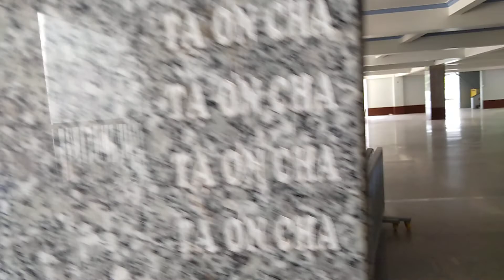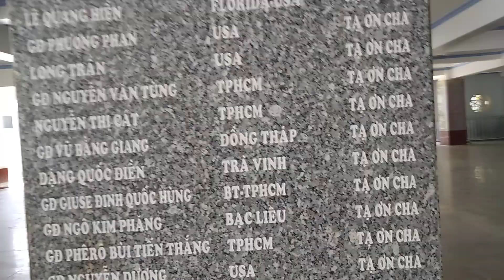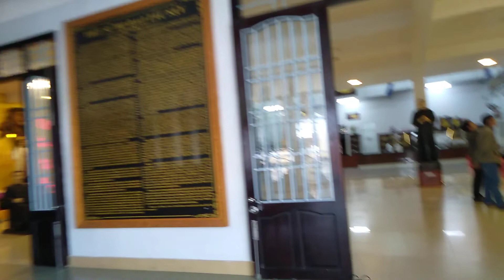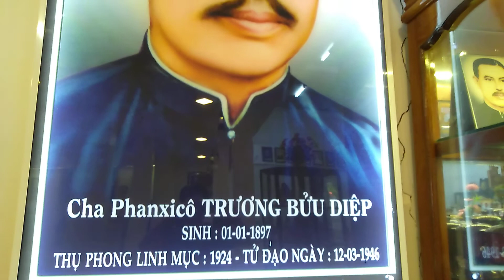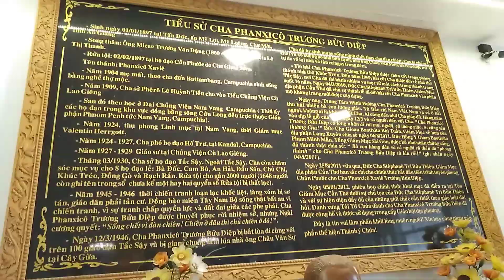Vợ chồng phan hoàng volg đi viếng cha Trương Bửu Diệp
Một năm có một ngày